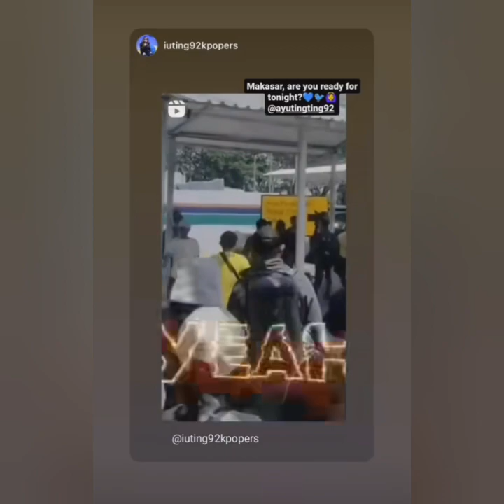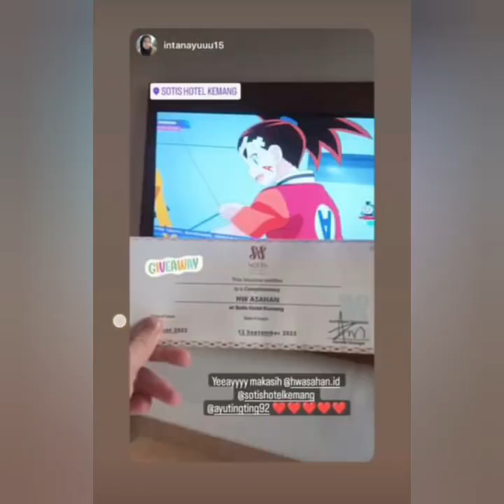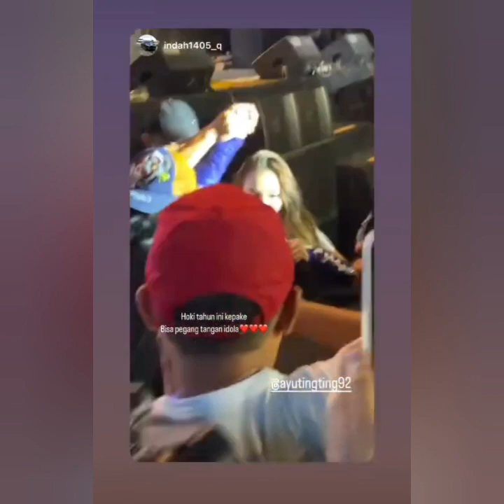INFO TERUPDATE AYU TINGTING HARI INI PENAMPILAN AYU DI OF AIR MAKASAR BIKIN TAKJUD COBA LIHAT